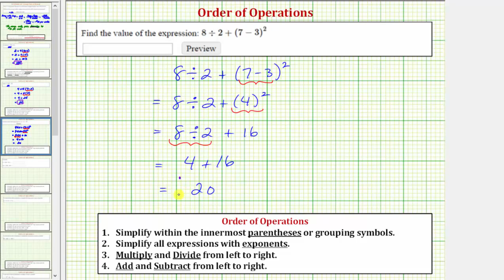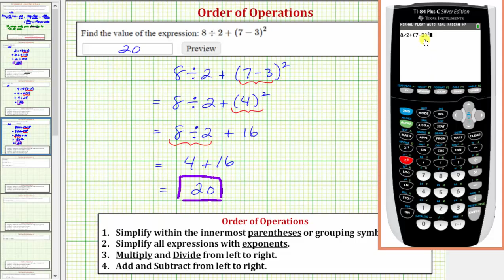Evaluar una expresión usando el orden de las operaciones: a / b + (cd) ^ 2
Este video explica cómo simplificar o evaluar una expresión usando el orden de las operaciones usando números enteros.